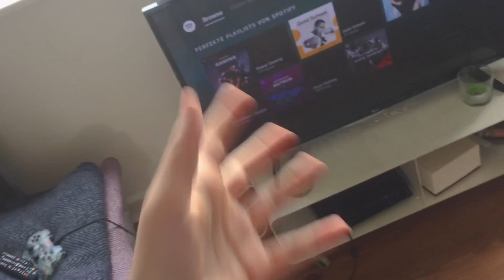Roomtour! | Die Sache mit Musik | Annikazion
Ist nicht so groß wie es über die Kamera wirkt lel. oder doch ... keine Ahnung.

Wohnzimmer: Sad Song - Rj Remix
Küche: New Rules - Due Lipa
Keller: Worst - Quinn XCII
Gang unten: Honeymoon Phase - TYSM
Oben: Body Like a Back Road - Sam Hunt
Cans Zimmer: Charli XCX - Boys
Schlafzimmer: Silence - Mike Posner (Sluggo x Loose Remix)
Schlafzimmer andere Seite: I Like Me Better - Lauv

- no worries und Play with You

Mein Zeugs:

♦ zweite Kamera: Kamera
♦ Vlog Objektiv
♦ 1. Mikrofon
♦ 2. Mikrofon

♦ Game of Thrones Pulli